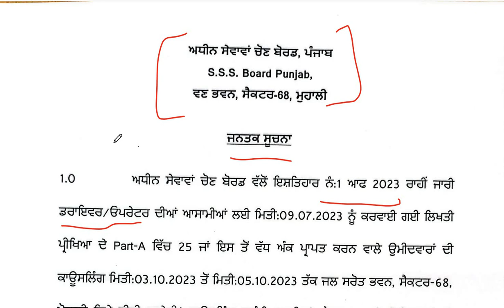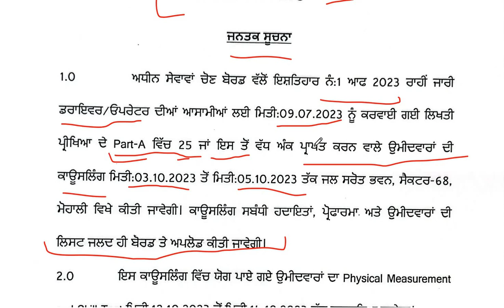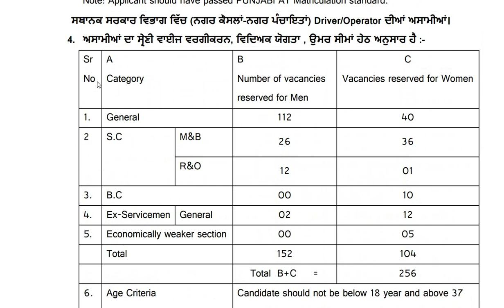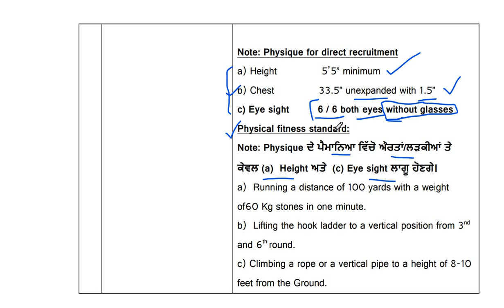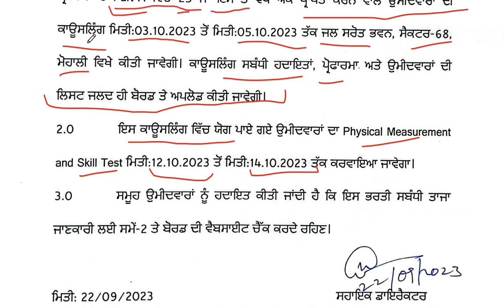PSSSB DRIVER/OPERATOR RECRUITMENT LATEST UPDATE | PSSSB DRIVER RECRUITMENT PHYSICAL SCHEDULE OUT